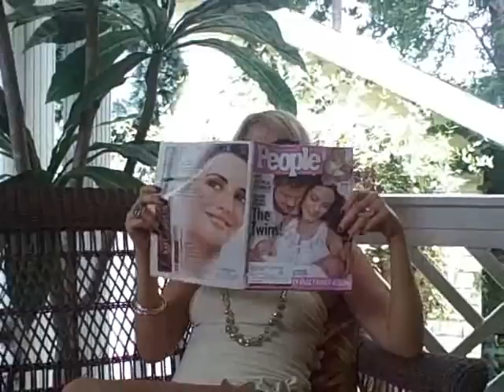Woo Woo's Paris Hilton Spoof Video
Woo Woo spoofing Paris Hilton